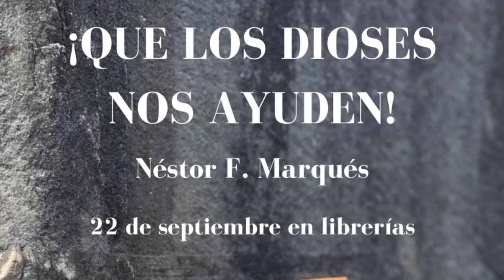¡Que los dioses nos ayuden! Religiones, ritos y supersticiones de la antigua Roma.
Te presento ¡Que los dioses nos ayuden! Religiones, ritos y supersticiones de la antigua Roma. Un libro en el que descubrirás de forma global las religiones de la antigua Roma. Desde los cultos más antiguos, pasando por los ritos más interesantes y hasta las supersticiones más oscuras. De Numa a Teodosio, recorreremos un amplio camino que nos llevará desde el dominio de Júpiter hasta el de Jesucristo para descubrir todos los detalles de los mortales que adoraron a todos y cada uno de los dioses de la antigua Roma.

Ya puedes comprar el libro en tu librería de confianza.

Canal de youtube del proyecto de divulgación cultural del mundo romano Antigua Roma al Día